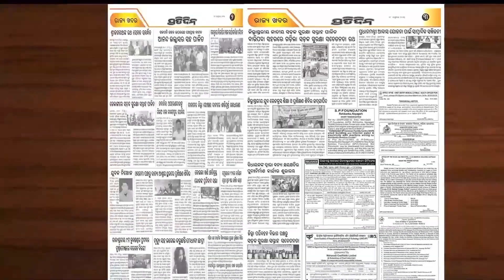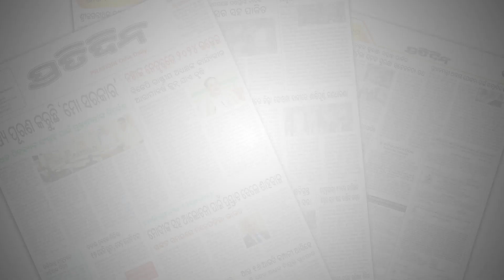୧୨ବର୍ଷ ନାବାଳିକାକୁ ଦୁଷ୍କର୍ମ, ଅଢେଇ ଘଣ୍ଟା ଅର୍ଧନଗ୍ନ ଅବସ୍ଥାରେ ବୁଲିଲା ପୀଡିତା | Madhya Pradesh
୧୨ବର୍ଷ ନାବାଳିକାକୁ ଦୁଷ୍କର୍ମ, ଅଢେଇ ଘଣ୍ଟା ଅର୍ଧନଗ୍ନ ଅବସ୍ଥାରେ ବୁଲିଲା ପୀଡିତା | Madhya Pradesh